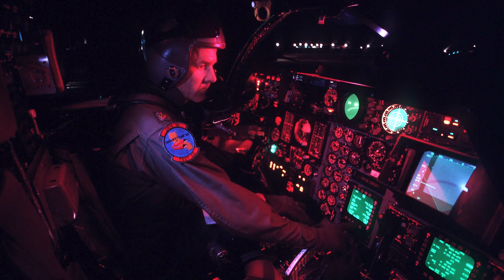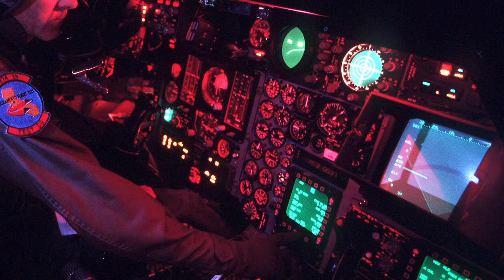General Dynamics F-111 Aardvark - A Short History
Discover the fascinating history of the General Dynamics F-111 Aardvark, an iconic swing-wing aircraft that revolutionized military aviation. In this episode, we explore the origins, design, roles, innovations, and operational history of the F-111 Aardvark, which served as a versatile combat aircraft for the U.S. Air Force and Royal Australian Air Force.

From its inception in the late 1950s as part of the ambitious Tactical Fighter Experimental (TFX) program, the F-111 Aardvark broke new ground with its variable geometry wings and advanced avionics, setting the stage for future generations of military aircraft. Dive into the F-111's various roles and variants, from tactical strike missions to electronic warfare, and see how it earned its place in the annals of military aviation history.

MEDIA:
Images and video in the Public Domain.